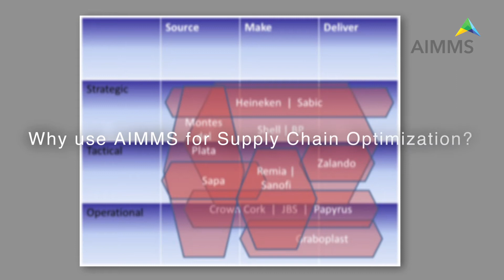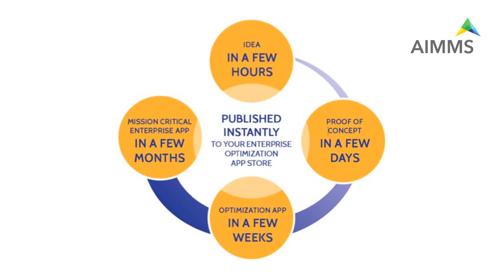Marcel Mourits on the benefits of AIMMS for building supply chain optimization applications.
AIMMS' Marcel Mourits on the value of AIMMS for Supply Chain Optimization. Explore the main reasons companies like Heineken, Shell, Sanofi and more use AIMMS for supply chain planning.